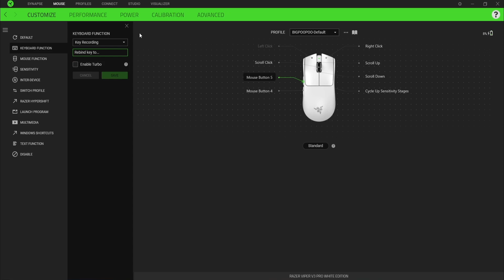Razer Viper v3 Pro : Test et Avis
👉 Meilleur prix pour Razer Viper v3 Pro